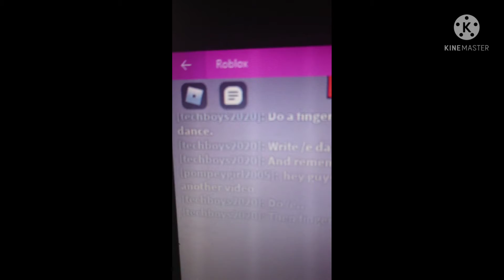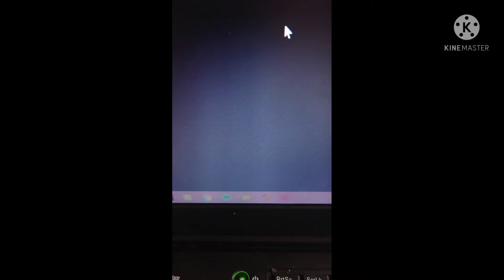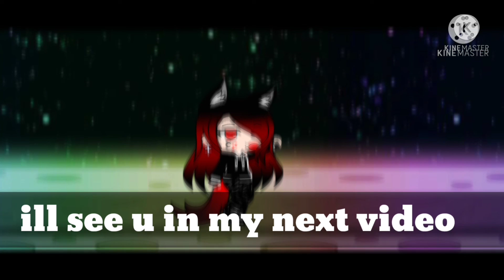(roblox) flee the facillity